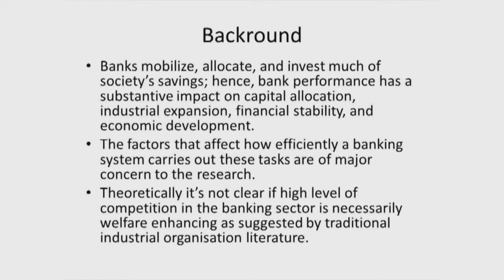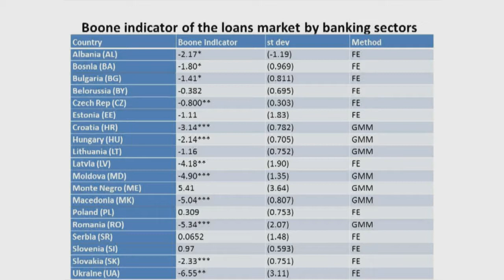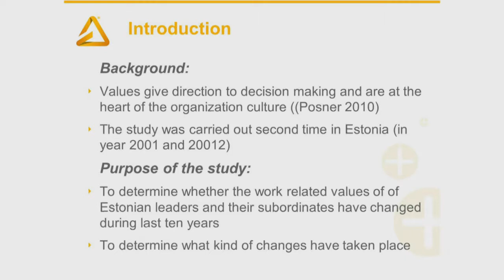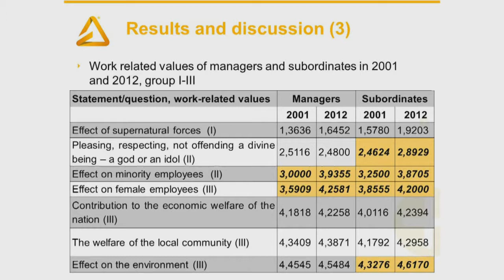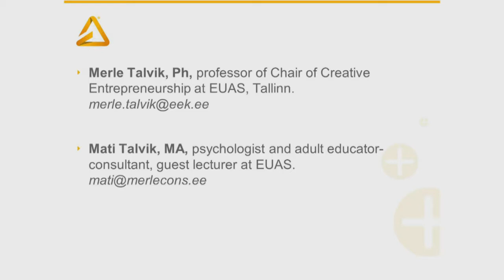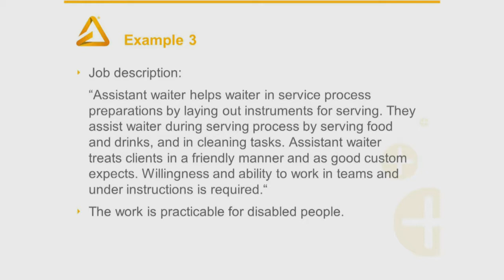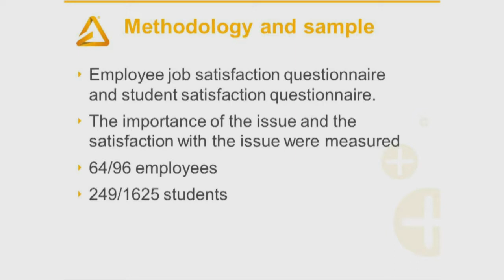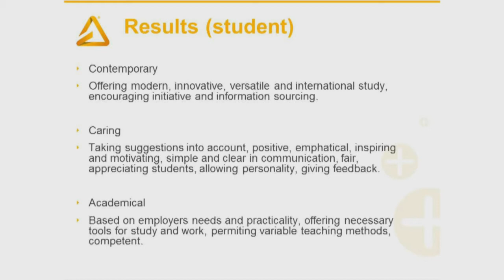EEK juubelikonverents, paneel 2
EEK juubelikonverents
paneel 2